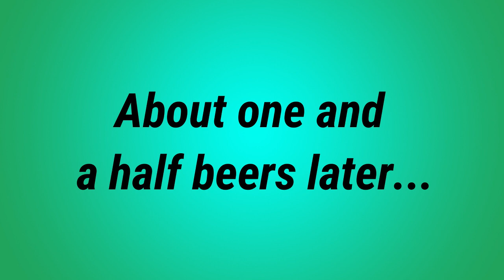Marc and Steven argue over tea or coffee~Moon Knight